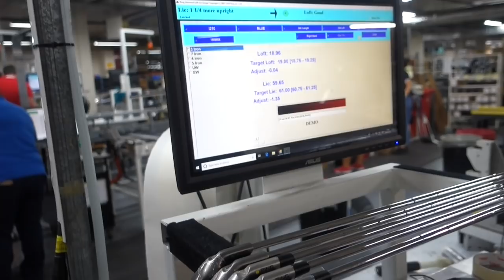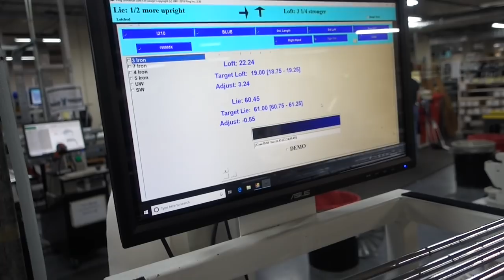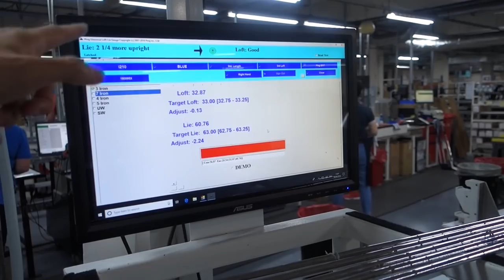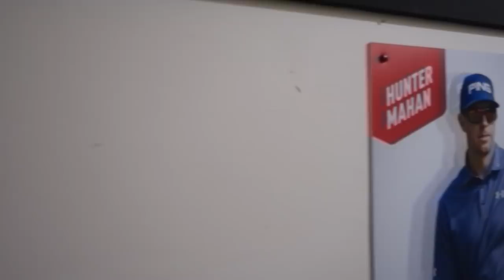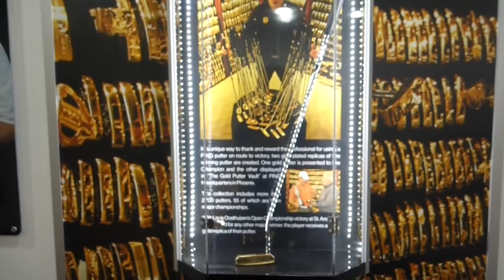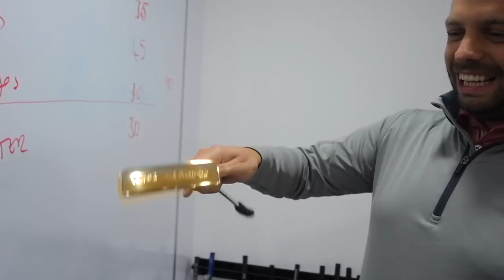PING Factory - European Tour Department & Gold Putter Vault !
2018 has been one of Ping’s best years yet, this is part 3 of a 3 part in depth tour of Pings Headquarters and Factory. In this episode I go in depth into the European Tour club making department and take a look at the TOP SECRET Gold Putters from the Gold Ping Vault for Players wins.

The Ping G400 Driver, The G400 SFT, G400 LST, G400 MAX, The Ping Glide Wedges, Ping Milled Wedges - not to mention the Ping i500 Irons, I210 Irons, G400 Irons, G700 Irons and Iblades. With the likes of Lee Westwood, Tyrell Hatton, Miguel Angel Jimenez and Tony Finau all using the clubs with great success.

In this video I take a guided tour around the Ping European Headquaters and Factory at Gainsborough. I get showed the Tour Department where clubs for players on the European Tour are made and also the process where YOUR clubs would be made should you order a set of Ping Golf clubs. How does the factory compare to the Callaway factory, Titleist factory, Taylormade factory